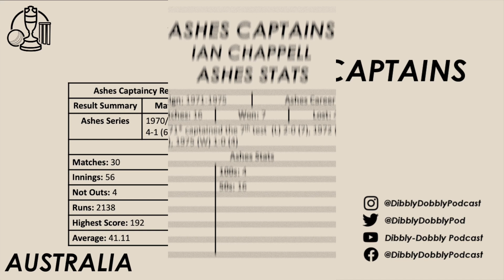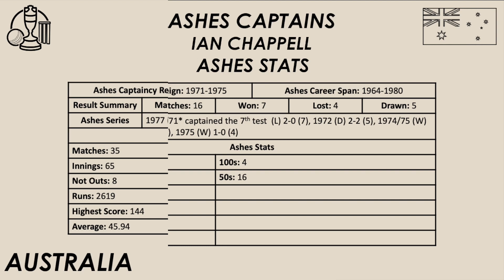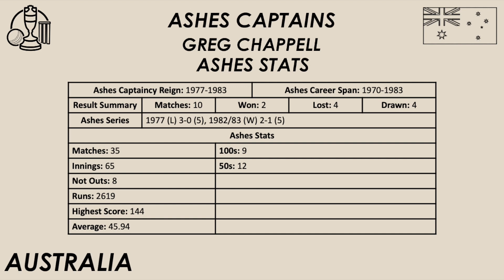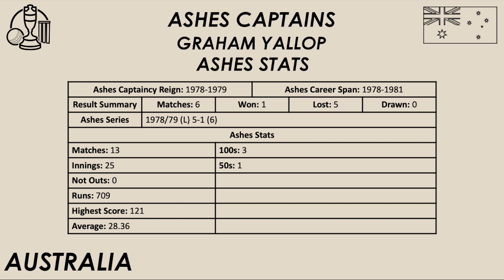Australia | Ashes Captains | 1970’s | Historical Series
In this Historical Series episode we are looking back at the Ashes captains who captained Australia in the 1970’s.

Since 1877 Australia and England have been battling it out against each other in test cricket. Over that time many players have had the honour of captaining their country in an Ashes series or in an Ashes test. There have been 42 captains to captain Australia in Ashes cricket and 55 captains to captain England in Ashes cricket. For the Dibbly Dobbly Podcast Historical Series we are looking back at all the players who’ve captained Australia and England in Ashes cricket.

0:00 Intro
0:48 Ian Chappell
2:24 Greg Chappell
3:51 Graham Yallop
4:53 Outro

Podcast Services